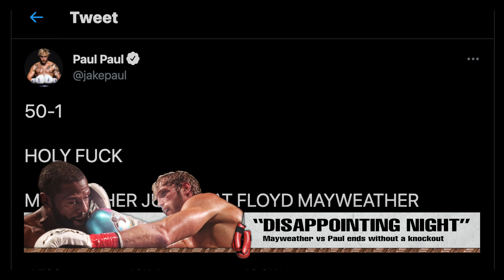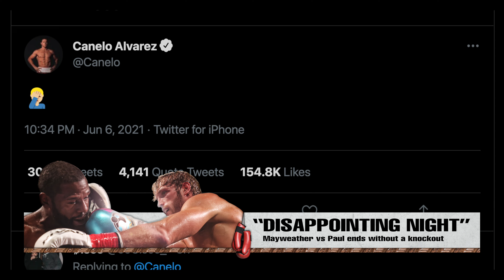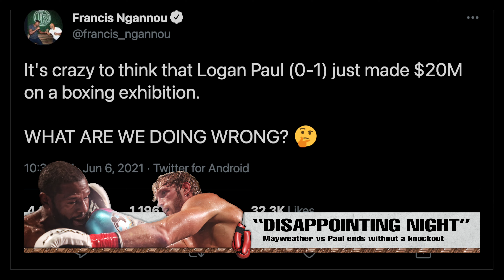Was Floyd Mayweather vs Logan Paul a DISAPPOINTMENT to Boxing?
Floyd stated during the week leading up to the exhibition against Logan Paul, that this is a legalized robbery. It was a robbery to those who paid for this :/
Sports to Entertainment to World News, etc... WE ARE NOT NEWS OR MEDIA. WATCH AND LISTEN AT YOUR OWN RISK. DUALSIGHTED IS NOT RESPONSIBLE FOR ANYTHING NEGATIVE IN YOUR LIFE (PERIOD)!
0:00 Welcome Back!
0:09 People Forget Floyd is 44 YEARS OLD!!!
1:07 Logan started to get tired
1:20 Is Floyd on the decline?
1:47 Jake Paul was Ring Side and TWEETING!
2:00 Let's be Honest... Floyd still won
2:38 Canelo had something to say about the match
2:51 Jake Paul replies to Canelo
3:36 Floyd didn't do what he said he was going to...
3:48 Francis Ngannou tweets about the match
4:05 What both fighters made
5:31 Did Logan do better than Conor?
6:00 Exhibitions are a JOKE!
7:12 Floyd willing to rematch Conor McGregor
8:40 What's Next for Logan? Floyd?
10:50 This CAN'T be BAD for Boxing, if it was NEVER BOXING!
13:58 DON'T FORGET to SUBSCRIBE, LIKE, COMMENT!